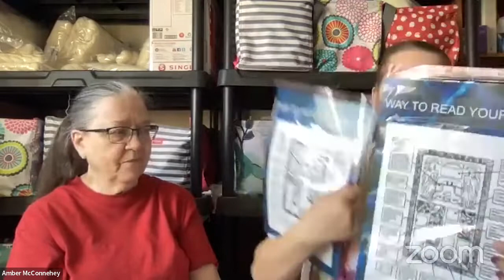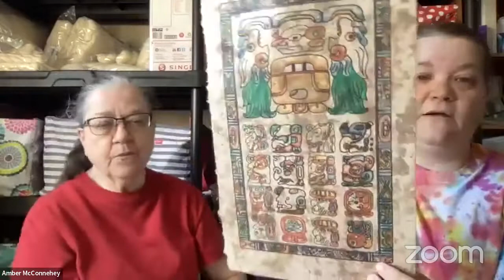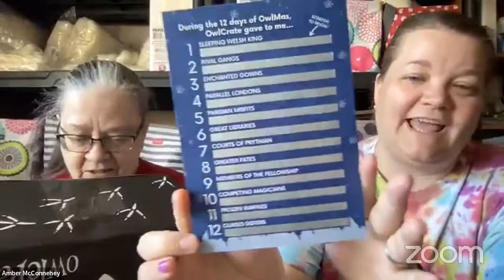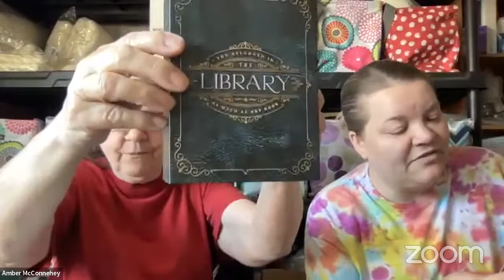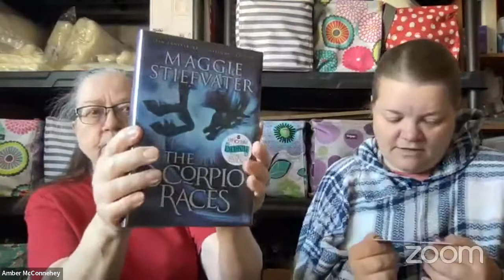Episode 80 - With Owlcrate Unboxing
Thank you so much for joining us here on our Hurley’s Hand Dyed Podcast!

Do what makes you sparkle!  Diamond Art Club